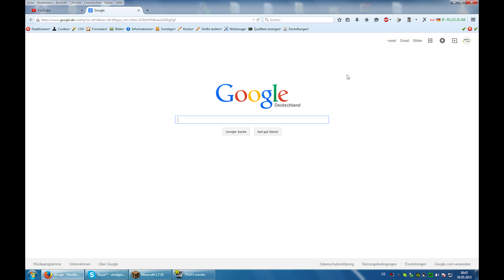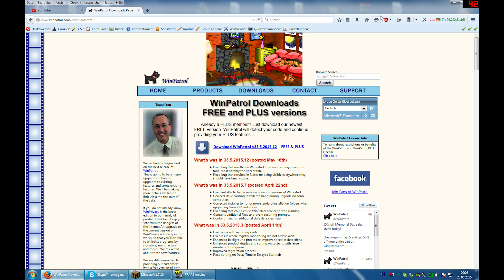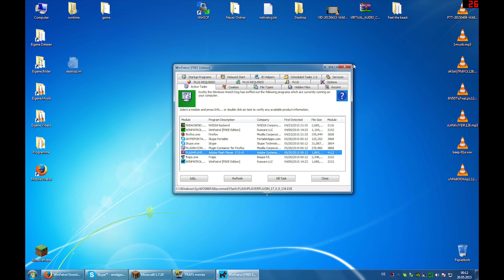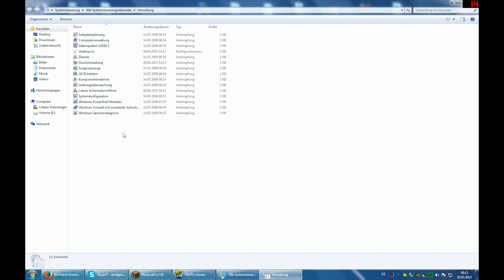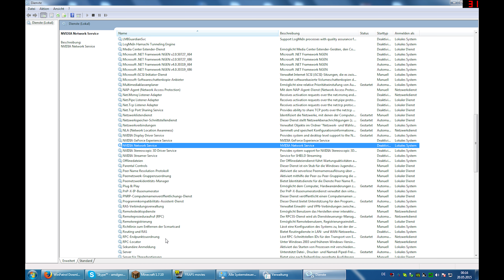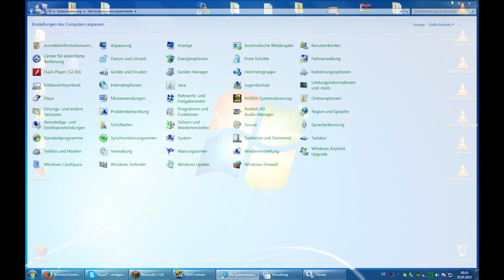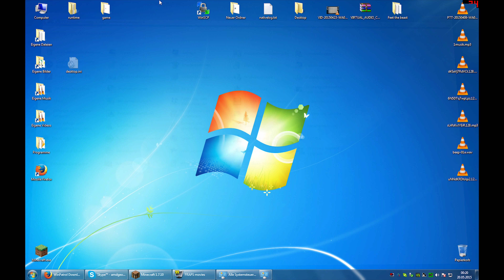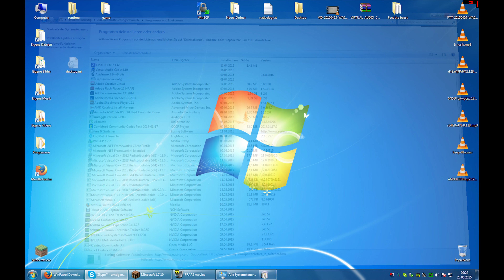Folge 4 Internet Tipps 4K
Diesmal eher für den PC und Leistungsoptimierung.
Für Anfragen TS IP:
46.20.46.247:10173